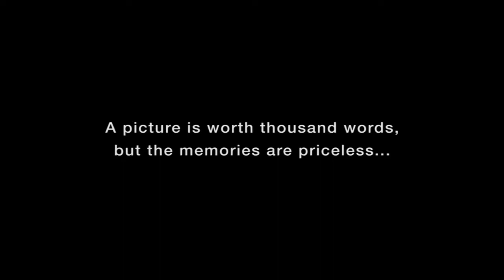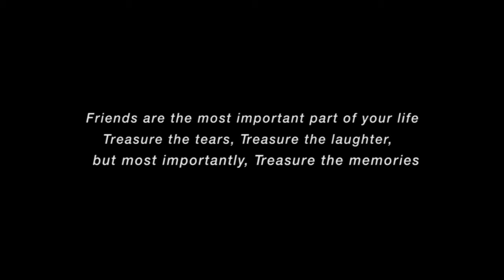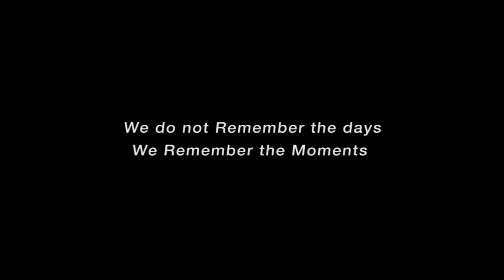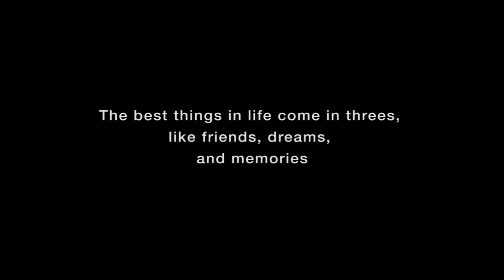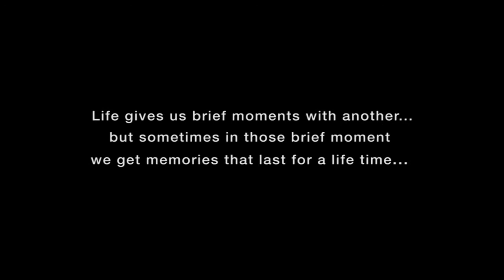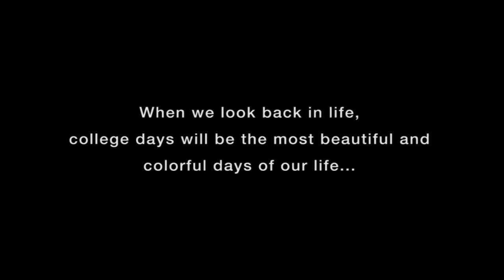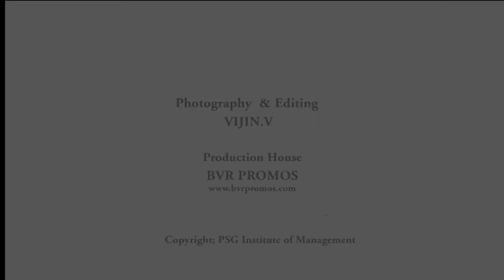College Memories PSGIM 2015 2017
""A Picture is worth thousand words,
but the memories are priceless...""